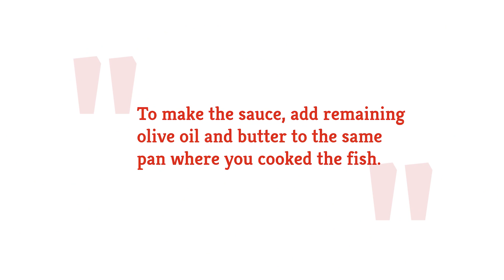Pan-Seared Grouper With Lemon-Garlic Sauce Recipe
Grouper may not be the easiest fish to source, but it is guaranteed to be perfectly flaky and delicious — especially when you follow this pan-seared recipe, which also features a dreamy lemon-garlic sauce.